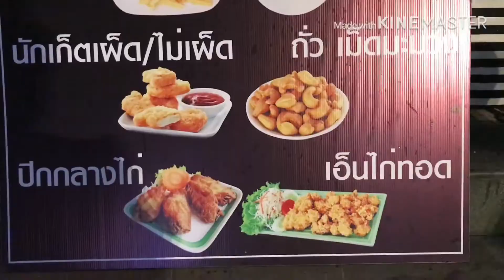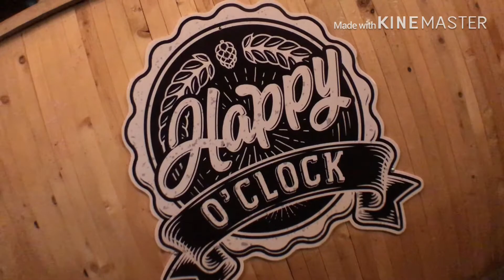FANNFILLER @ BTS อารีย์